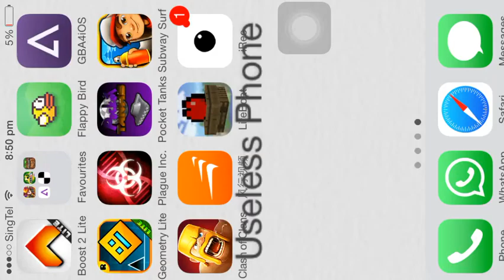Minecraft Pocket Edition Survival Let's Play - Part 3 2ND FLOOR BUILDING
Hey there guys, SplittingBard53 with a video marathon today! 3 Minecraft Survival Let's Play in one day! Hope you all enjoy! Peace out!